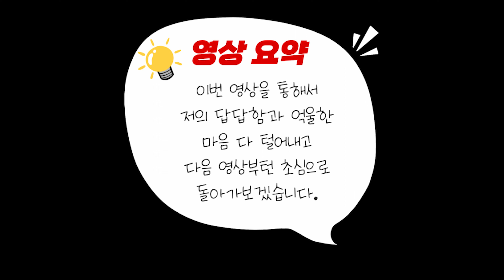아홉마리 개들과 행복해지고 싶은 남자의 주저리 주저리 타임 l 설악펍하우스 9dog행남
영상 촬영은 고프로 gopro ㅣ 편집은 프리미어 프로

[9DOGS행남] 채널 멤버쉽에 가입해주시면 영상 제작에 많은 도움이 됩니다.

[ 9DOGS행남의 반려견 대가족 소개]

* 말리 : 골든 리트리버 수컷 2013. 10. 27~

* 스잔 : 요크셔 테리어 암컷 2016년~ 2020년 10월 31일
* Susan : Yorkshire Terrier Female born in 2016 ~ Oct 31, 2020

            놀다가개에 보내고 싶다는 뜻을 전해와서  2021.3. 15 부터 가족이 됨

*  직원이 :  흑염소 수컷  2022년 4월 20일 ~
                     잡초관리를 위해 특별채용된 염소

●BGM
➤Track - Tobu - Return To The Wild